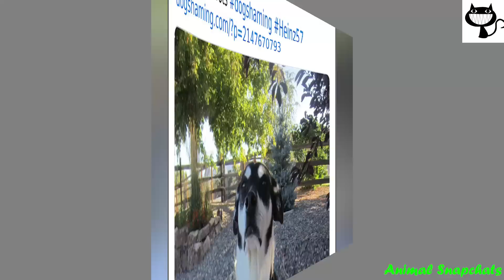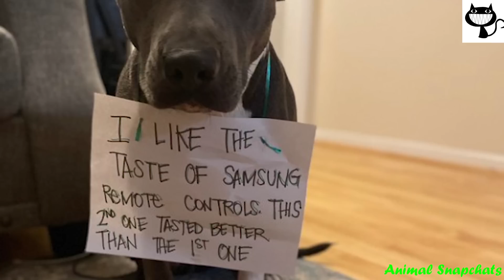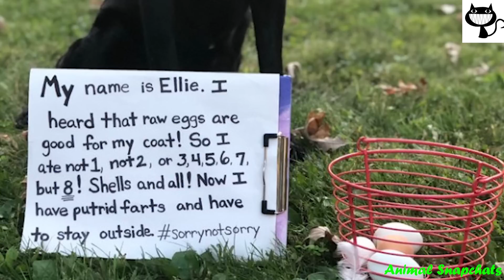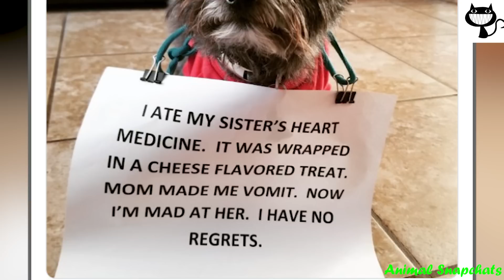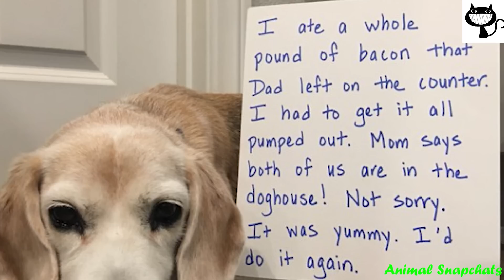Dogs That Committed Such Wicked Acts, Their Owners Couldn’t Help But “Shame” Them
☀️I hope that this video will brighten your day and put a smile on your face.